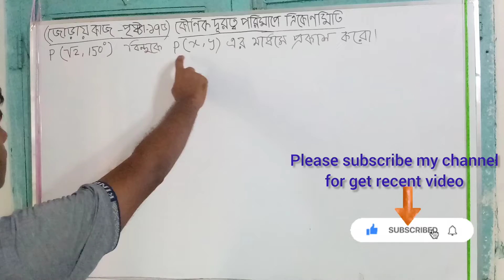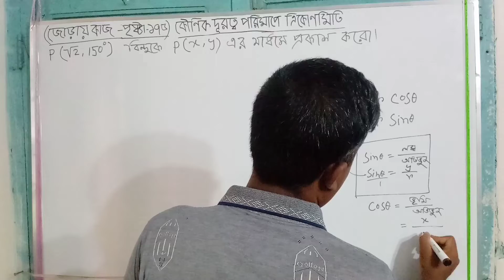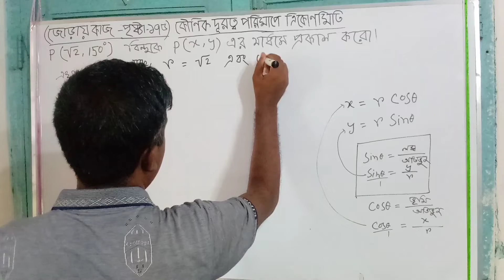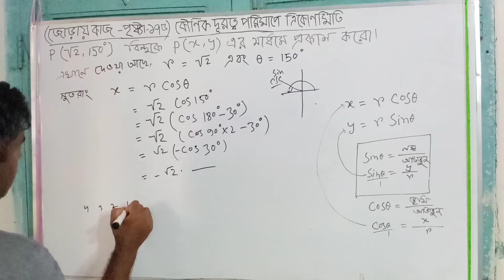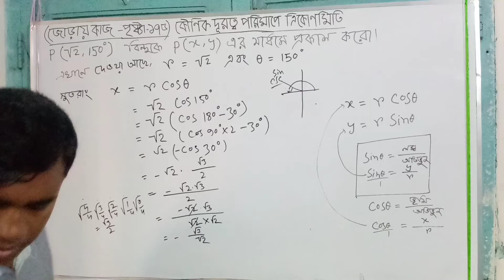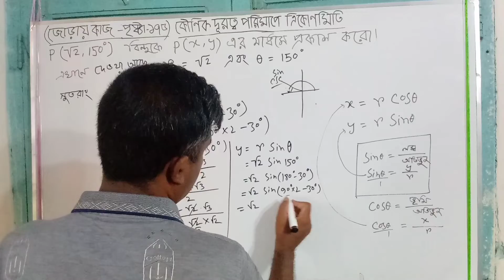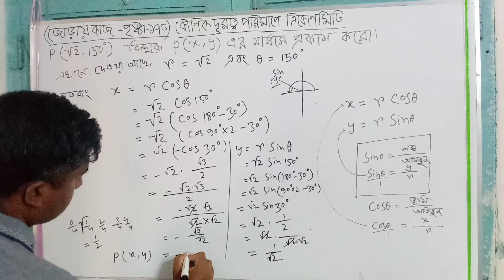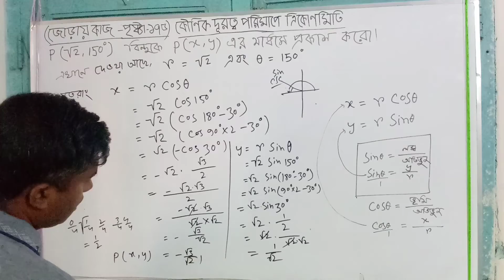নবম শ্রেণী গণিত কৌণিক দূরত্ব পরিমাপে ত্রিকোণমিতি জোড়ায় কাজ ১৭৫ পৃষ্ঠা class 9 math page 175 pairwork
এই ভিডিও তে নতুন কারিকুলামের ২০২৪ শিক্ষাবর্ষের নবম শ্রেণীর গণিত বইয়ের কৌণিক দূরত্ব পরিমাপে ত্রিকোণমিতি অধ্যায়ের ১৭৫ পৃষ্ঠার একক কাজ করে দেখানো হয়েছে । ভিডিও টি দেখলে শিক্ষার্থীরা খুব সহজেই সমাধান করতে পারবে। In this video, the individual work of page 175 of trigonometry chapter 7 on measuring angular distance of class 9 mathematics book of new curriculum 2024 academic year are solved. Students will be able to solve it very easily after watching this video.